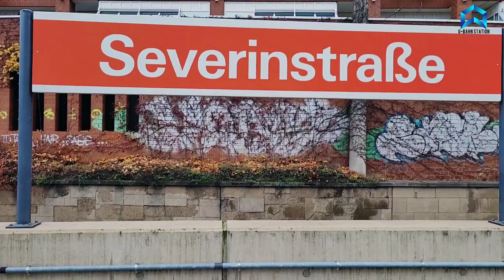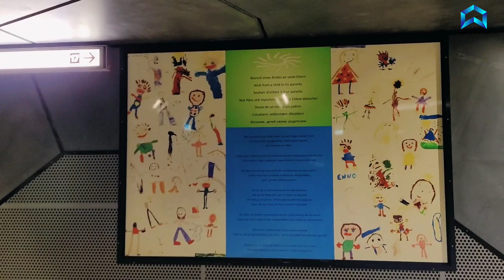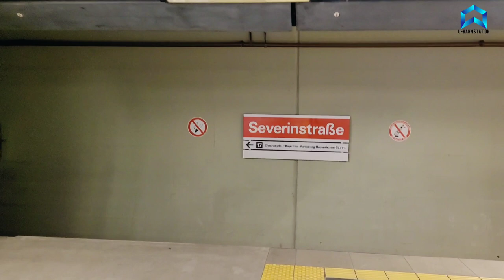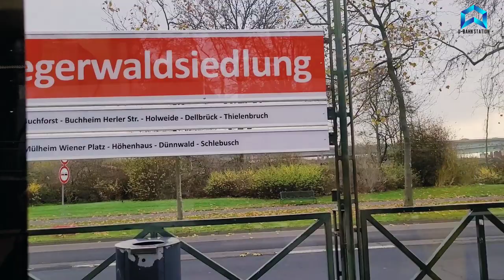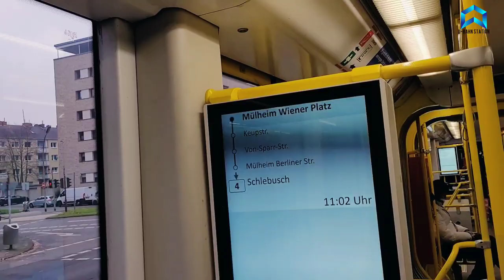U-Bahn Station: I'm in the Subway Station next to the Mercure Hotel live